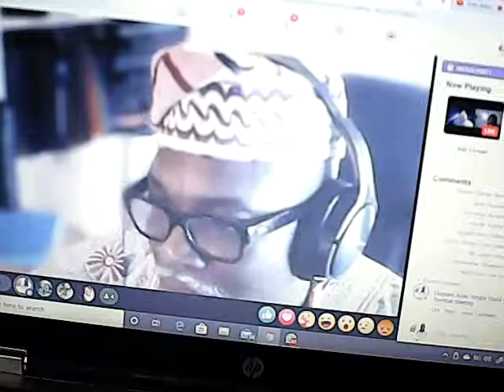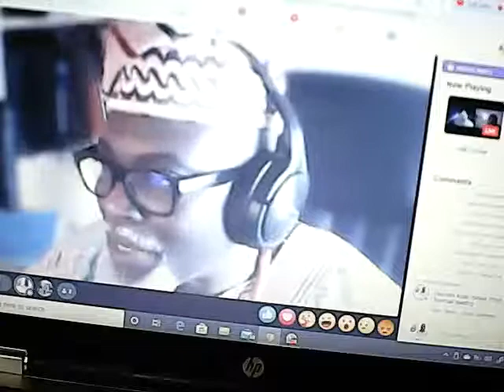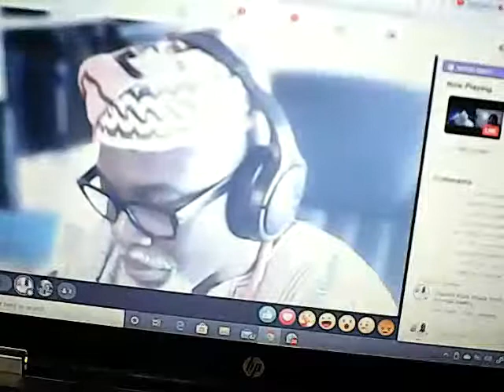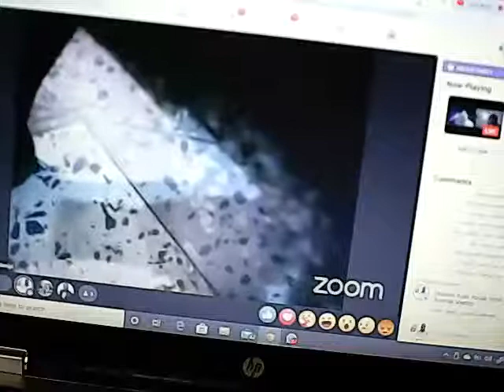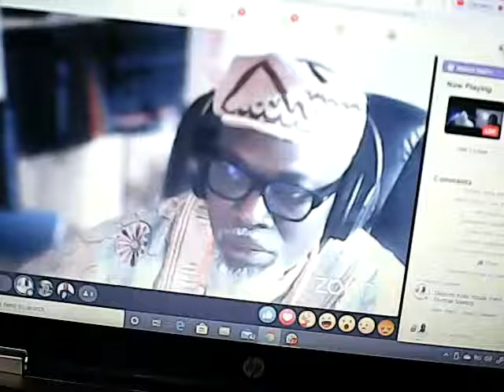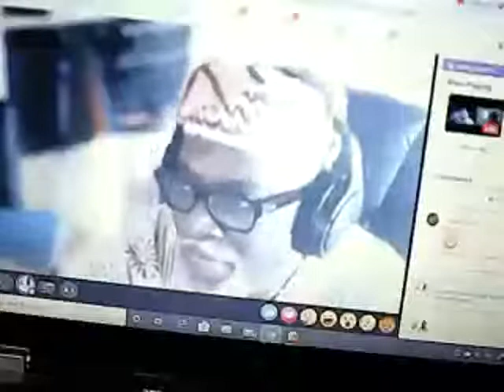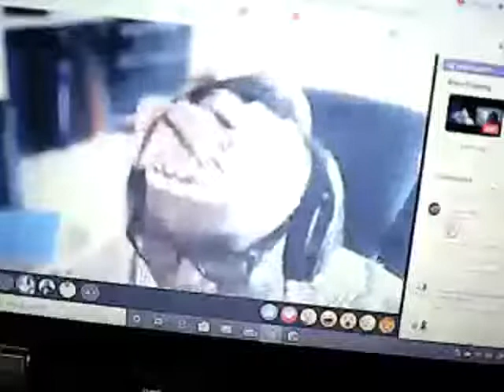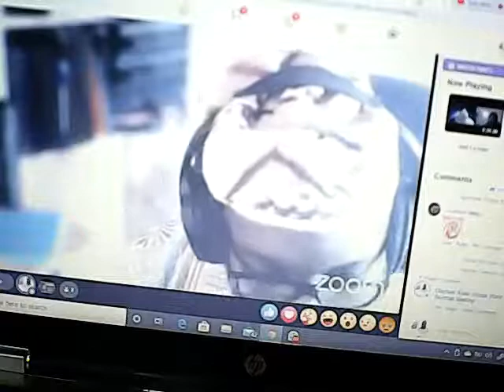Yoruba World Congress Townhall Meeting PROF BANJI AKINTOYE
Yoruba World Congress Townhall Meeting
WITH
PROF BANJI AKINTOYE
15/05/2020

KOIKIMEDIA